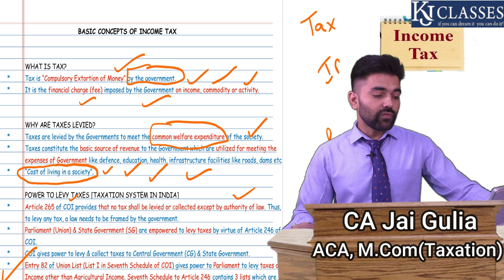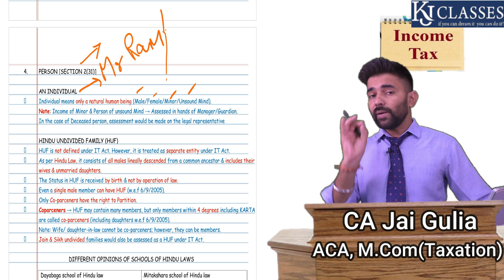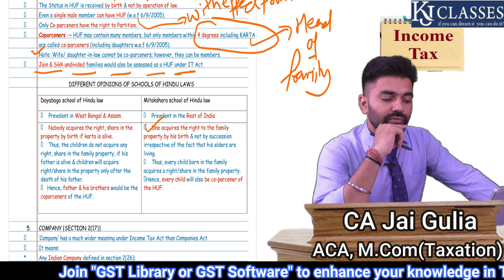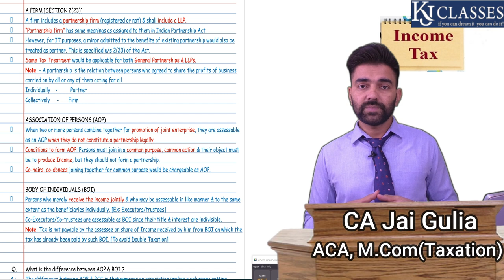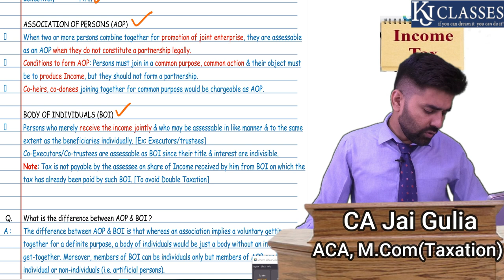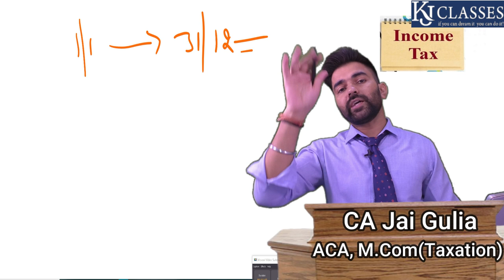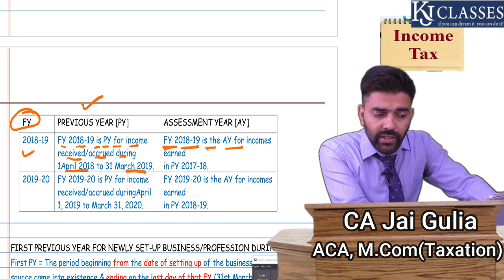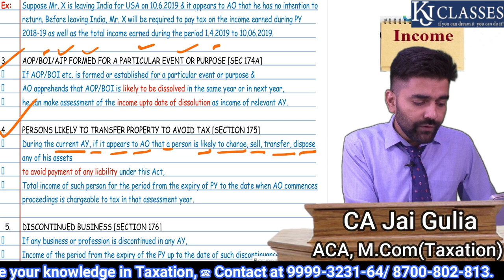INCOME TAX का पूरा ज्ञान Basic to Advanced || CA JAI GULIA || PART 2